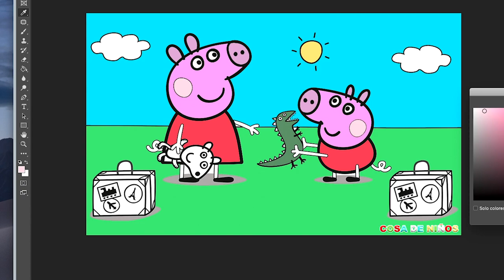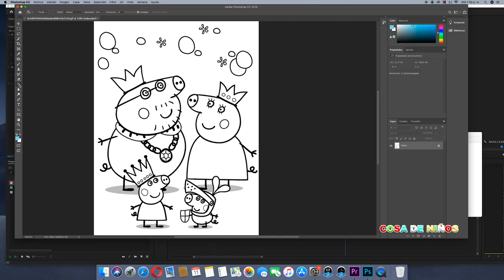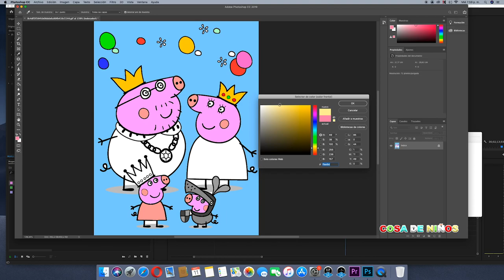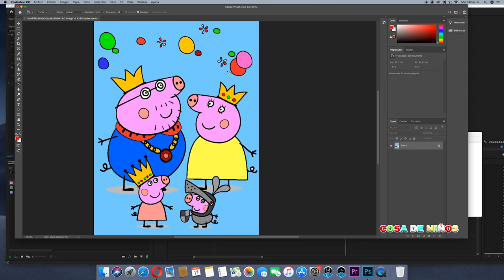pintando a pepa pig Con un DiNosaurio- painting pepa pig with a DiNosaurio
pintando a pepa pig Con un DiNosaurio
painting pepa pig with a DiNosaurio

cosa de niños

cosa de niños

cosa de niños

cosa de niños

cosa de niños